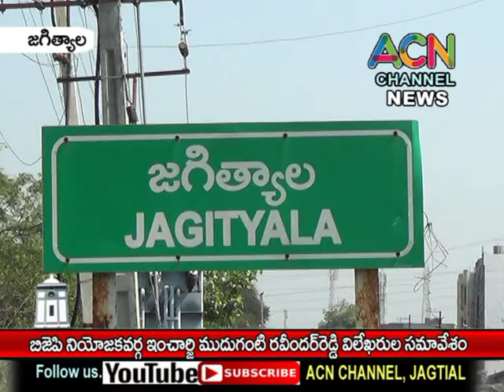జగిత్యాల బీజేపీ నియోజకవర్గ ఇంచార్జి ముదుగంటి రవీందర్ రెడ్డి విలేకరుల సమావేశం